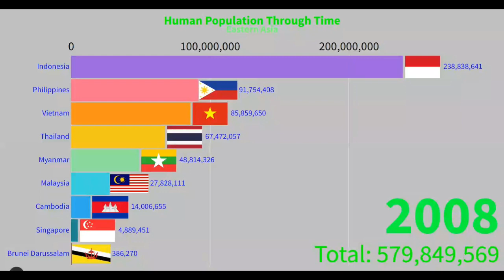South Eastern Asia Population Race History | Growth of Human in 1950 to 2023 South Eastern Asia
Human Population Through Time Population Growth of the Human Race
 1950 to 2023 South Eastern Asia
Indonesia VS Whole South Eastern Asia
data rank
South East Asia
Population
History
South East Asia Population History
ranking
free geography lectures
simple explanation for geography
how to understand geography maps
best strategy to learn geography through maps
easy tricks to learn geography maps for exams
world geography for exams
free lectures for world geography
world geography mapping for competitive exams
world geography mapping
important mapping of geography for exams
SOUTHEAST ASIA MAPPING
south east asia
mekong river
asean
south china sea
southeast asia
southeast asia travel
southeastasia
southeast asia tourism
laos travel
cambodia travel
singapore travel
myanmar travel
burma travel
thailand travel
indonesia travel
malaysia travel
Philippines
Philippines travel
Bangkok
singapore
hanoi
halong bay
borobudur
ifaguo
inle lake
bagan
palawan
Mount Kinabalu
komodo national park
luang prabang
bali
angkor